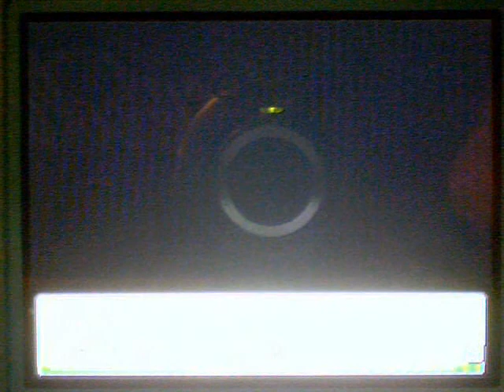Pokemon HeartGold Final - Red.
Yeah.

Also before anyone is angry about me not doing OoT, i have several reasons for that decision. If anyone wants to discuss those reasons with me feel free to PM me. But just know I have logical reasons.